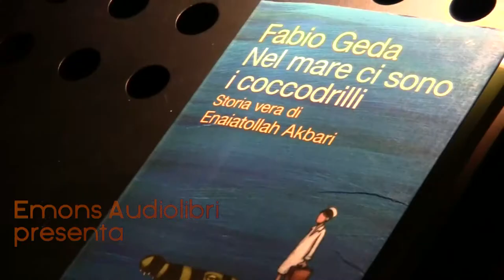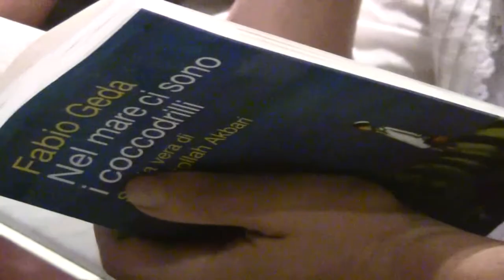Audiolibro: Paolo Briguglia legge "Nel mare ci sono i coccodrilli" di Fabio Geda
Paolo Briguglia legge l'audiolibro "Nel mare ci sono i coccodrilli", storia vera di Enaiatollah Akbari, scritta da Fabio Geda.

Regia: Flavia Gentili
Fonico: Andrea Giuseppini
Riprese e montaggio: Joyce Hueting
Studio 24 Gradi - Roma
Anno 2010
Nava, a sud di Kabul. Gli uomini di un ricco mercante bussano alla porta: un gruppo di banditi ha rubato un camion e ucciso il guidatore e ora, come risarcimento per la merce perduta,  pretendono  il figlio Enaiatollah. Per salvare il ragazzino di nove anni, la madre compie la più dolorosa delle scelte: lo porta in Pakistan e lì lo abbandona. Qui ha inizio l'incredibile viaggio di Enaiatollah che lo porterà in Italia passando per l'Iran, la Turchia e la Grecia. Oggi Enaiatollah vive con una famiglia affidataria, lavora come mediatore e studia a Torino, la città dove ha conosciuto Fabio Geda con il quale ha ricostruito la storia della sua incredibile vicenda.